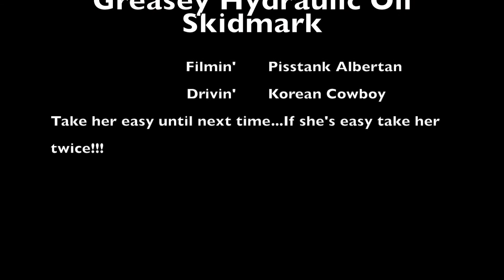Long Oil Skidmark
Long hydraulic oil skidmark left on the highway for a few kms.